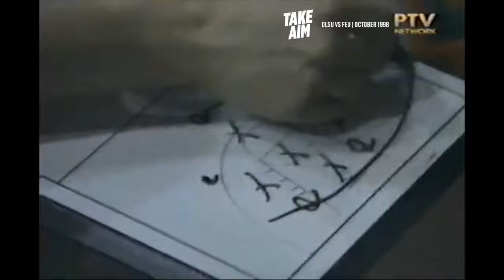La Salle vs FEU 1998 UAAP Finals | Green Archers end years of heartbreak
After four-straight runner-up finishes, La Salle finally returns as the kings of UAAP Men's Basketball.